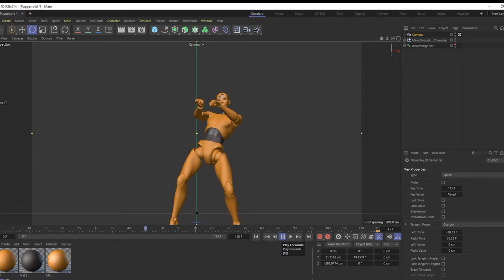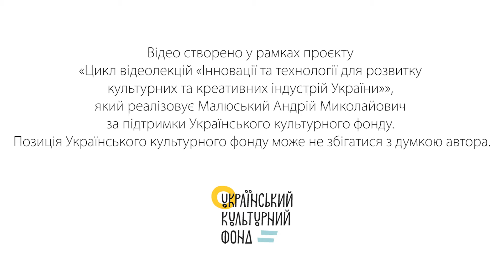Про креативні індустрії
Відео створено у рамках проєкту «Цикл відеолекцій «Інновації та технології для розвитку культурних та креативних індустрій України»», який реалізовує Малюський Андрій Миколайович за підтримки Українського культурного фонду. Позиція Українського культурного фонду може не збігатися з думкою автора.